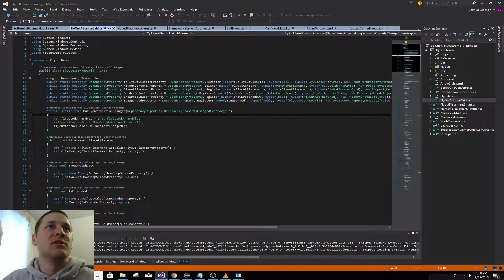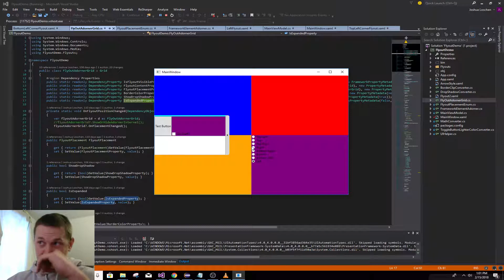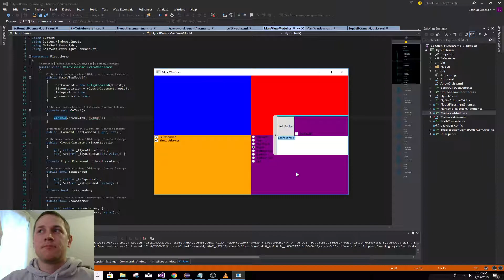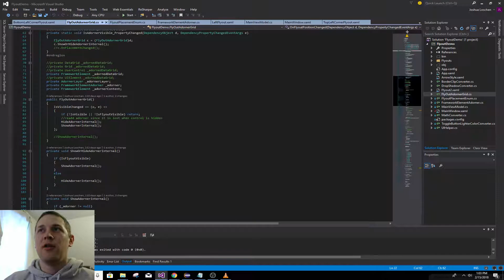Flyout WPF user control demo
This is a quick demonstration of a WPF user control I made that allows pretty much any content to "flyout" of a corner or side of the window. It uses WPF adorners to achieve the effect.